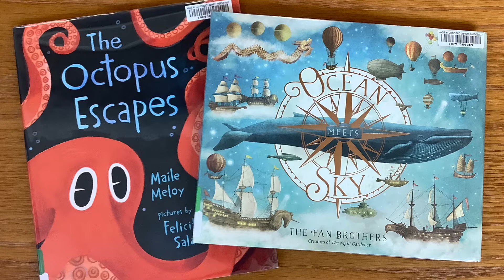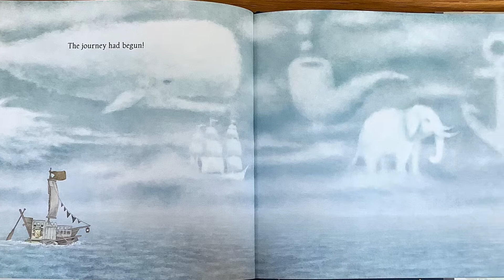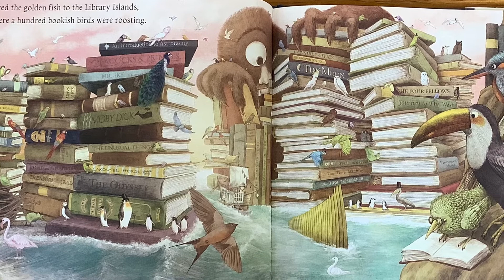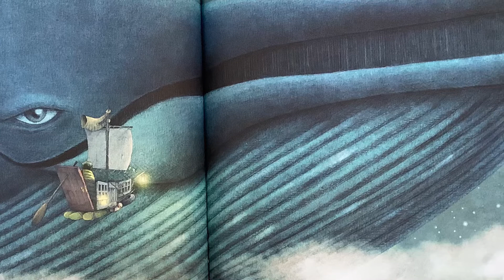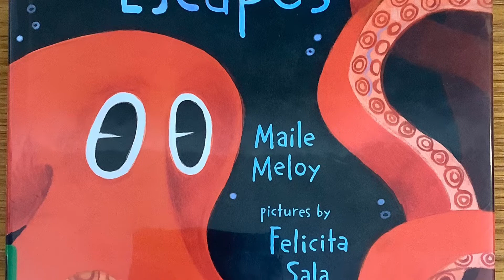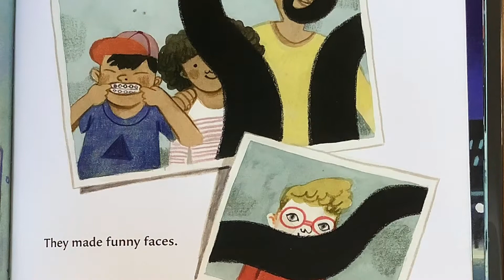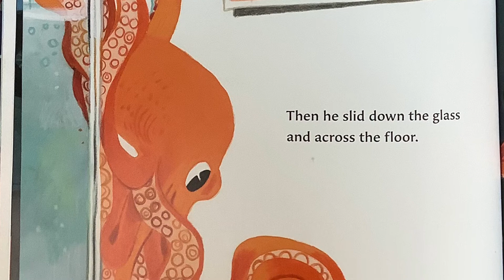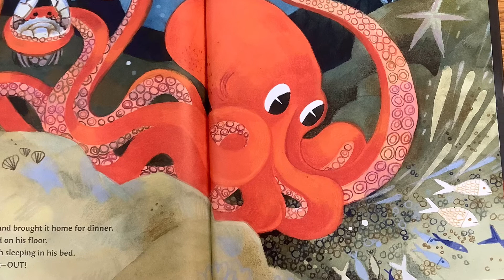ST 22-0523 Oceans and Sea Life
“The Octopus Escapes” by Maile Meloy and “ Ocean Meets Sky” by The Fan Brothers

Be sure to stop in to the library to grab the corresponding craft kit for the ocean theme stories￼.